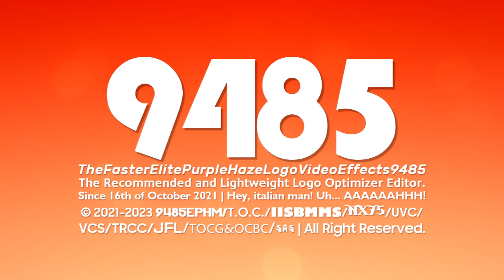EliturleHaze's 1 Comeback and 4 New Logos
List:
Sofia Pro 6.25 (Comeback and VSSC Version)
Bauhaus 93 1.15
Diamond NomNomNami 2.0 (Original and Improved)
Knockout 1.0
NomNomNami 3.2